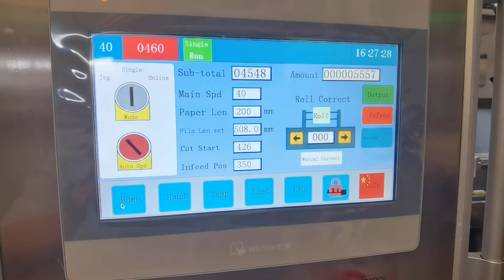Customized 15cm height facial tissue plastic bag automatic packing machine